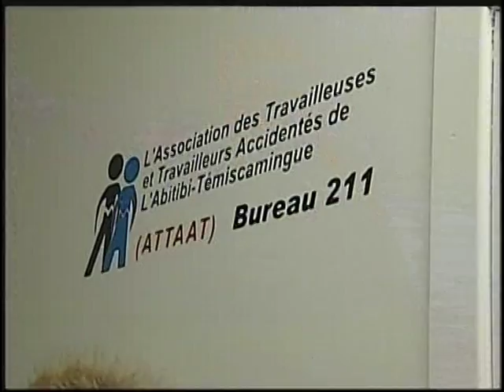VTS_01_1